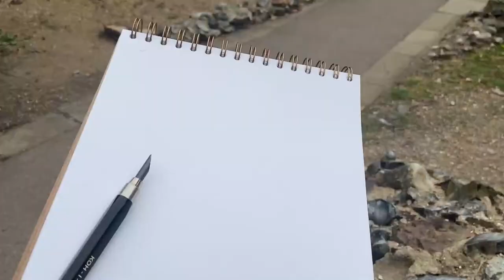Soothing architectural painting | Building drawings with Olivia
Spend two minutes watching the process of bringing to life a painting of this medieval building, the East Garth Courtyard at Norwich University of the Arts.

BA Architecture graduate Olivia Elsey is an Architectural Assistant at Hudsons Architects and spends her spare time creating stunning paintings and illustrations for commissions from TikTok.